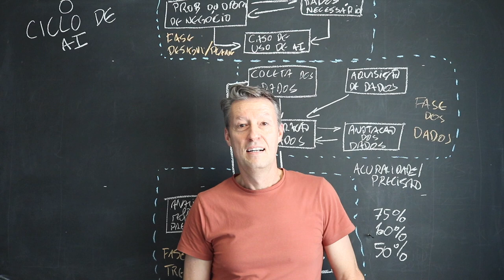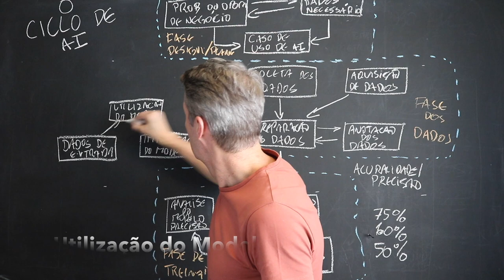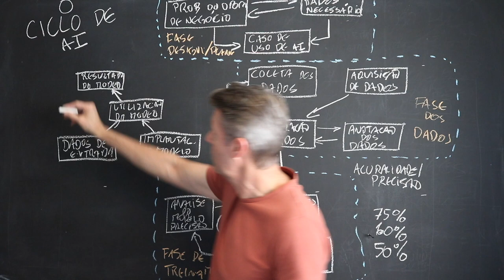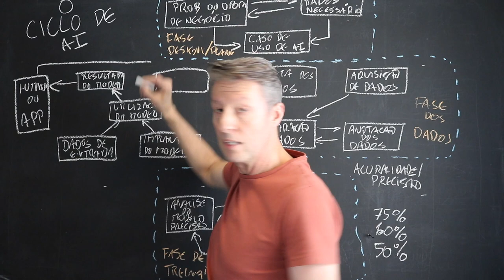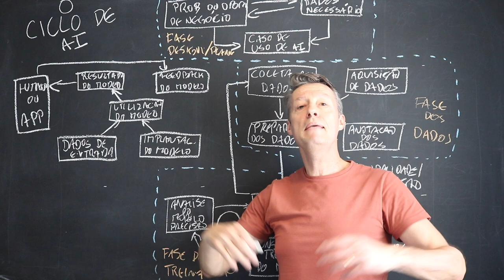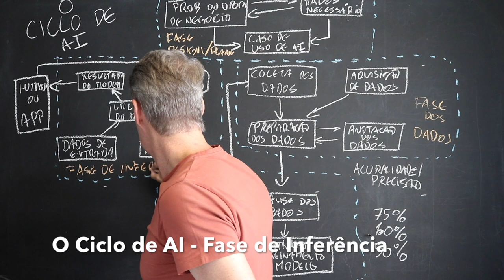O Ciclo de AI - Fase de Inferência - 4/5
Este é o quarto vídeo de uma série em que eu apresento e explico "O Ciclo de AI". Aqui eu falo da Fase de Inferência, que é quando um modelo é submetido para uso em ambiente real, recebendo dados de entrada e gerando um resultado (predição) para um aplicativo ou agente humano e colhendo o feedback sobre ser este resultado satisfatório ou não.

AlexD.ai